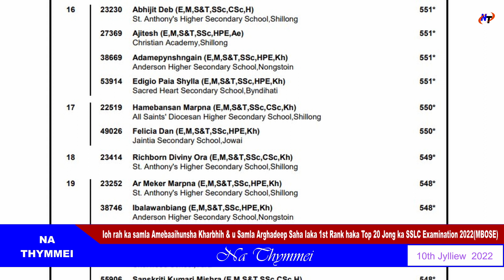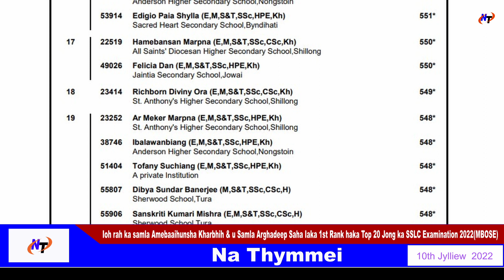Rah ka samla Amebaaihunsha Kharbhih & u Samla Arghadeep Saha Iaka 1st Rank haka Top 20 (SSLC 2022)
Ioh rah ka samla Amebaaihunsha Kharbhih (St. Paul's Higher Secondary School,Marbisu) & u Samla Arghadeep Saha (A private Institution)
 Iaka 1st Rank haka Top 20 Jong ka SSLC Examination 2022 bala pynlong daka  Meghalaya Board of School Education